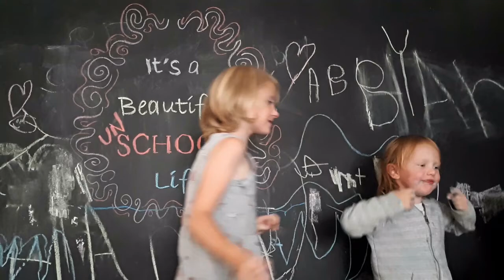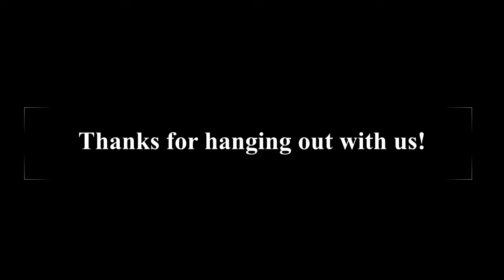What is the Core Curriculum for Unschooling? Unschooling in Uganda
In mainstream school, the emphasis is always on reading, writing, and basic math. We have all adopted this idea that these are the first things that kids need to learn. But I argue that is not true: kids need to learn empathy, compassion, resilience, team work, and independence!

00:00 Good Morning Dogs
00:33 Casqued Hornbills
00:58 Weaver Birds
01:57 Unschool Curriculum
04:11 New Skills
07:00 Beautiful Uganda Life

             Light Falling by Marc Torch
             Hidden Path by Cerulean Skies